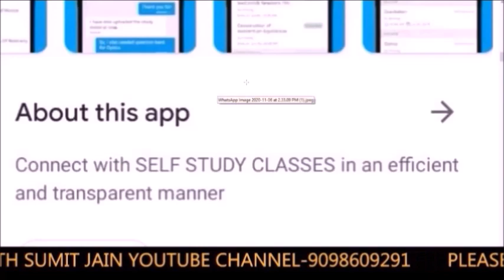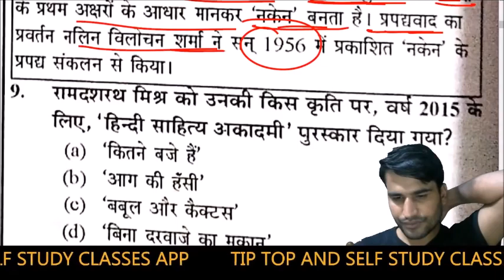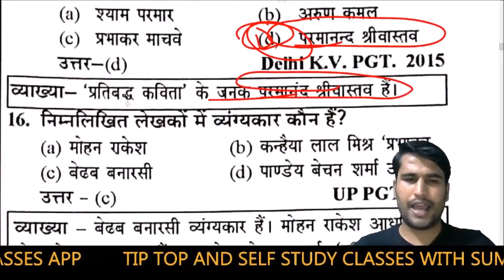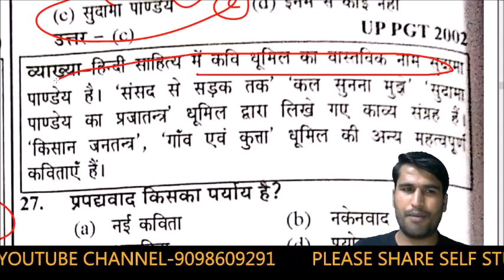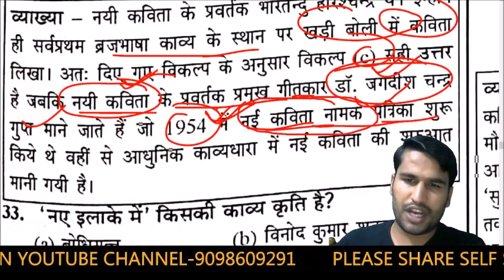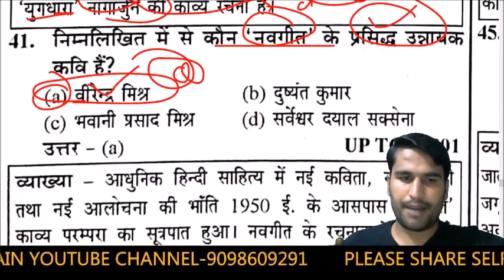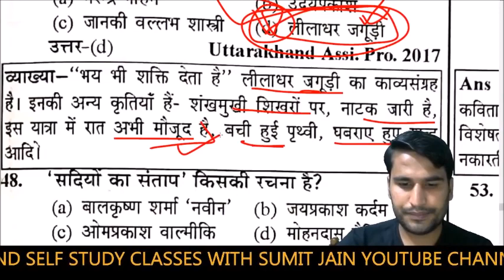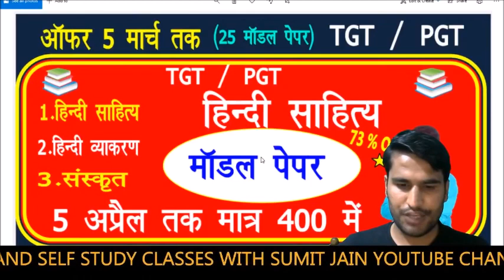नई कविता || Hindi sahitya ka itihas | Nayi Kavita important question answer | TGT | PGT | UKLT